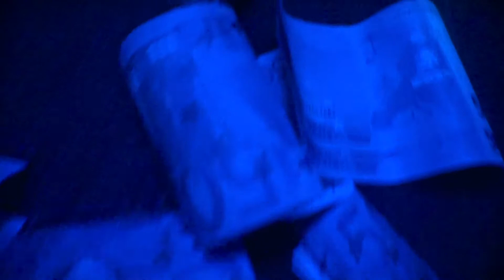Reysl - Millis (Official Video) prod. by KP Beatz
"Will die Millis, Millis.."
Mix und Master by R.F.T. Music

VIDEO by Reysl

Wir hoffen, dass euch das Video gefallen hat! Gerne darf es auch geteilt und weiterverbreitet werden! Genauso würden wir uns über Feedback freuen!